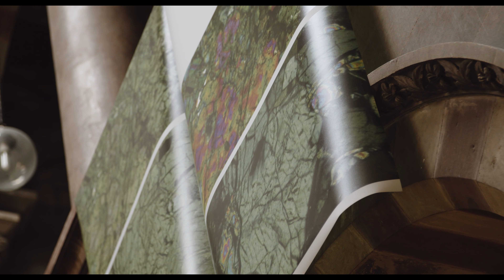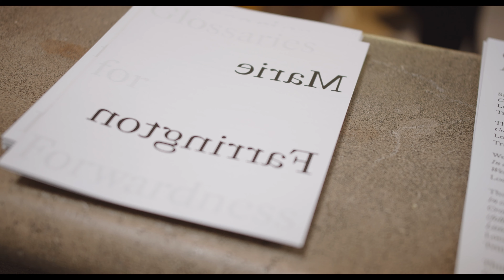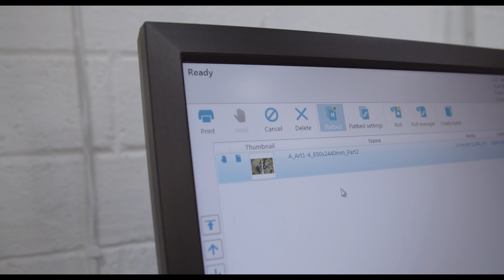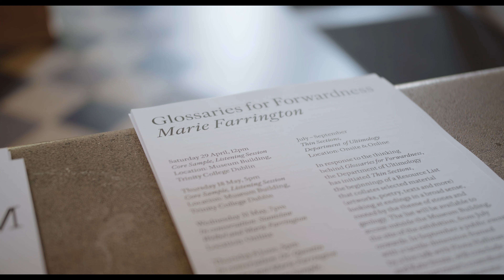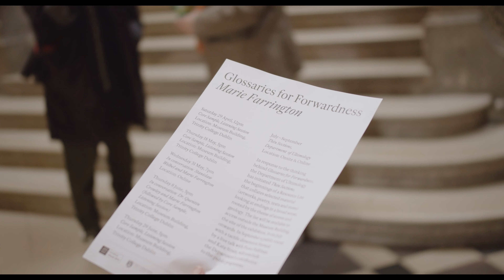Glossaries for Forwardness by Marie Farrington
This installation was part of 'Glossaries for Forwardness' a multi-platform solo exhibition by Marie Farrington at the Museum Building, Trinity College Dublin, 27 April - 22 September 2023. Curated by Rachel Botha.

The project examined convergences between landscape and memory through the architecture of the Museum Building. This project arose from Farrington’s artist residency at Trinity Centre for the Environment (2021-22) where her research approached geological sampling methods as ways to explore how landscape can participate its own representation and display.

Film by Charlie Joe Doherty.